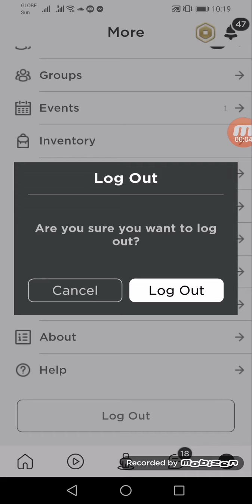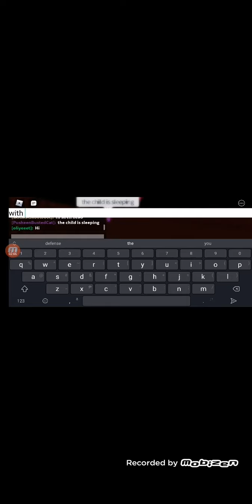Siren Head (Roblox)